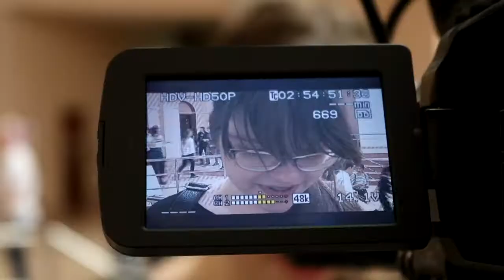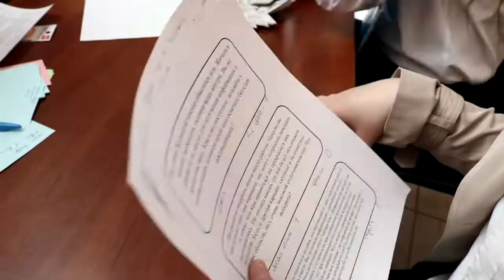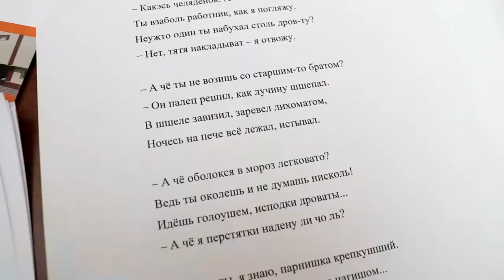Интерактивные площадки ИФиЯК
В ИФиЯК прошли «Дни открытых дверей». В первый день в Пирамиде (пр. Свободный, 82А,
корпус №24»А») работали Интерактивные площадки: мастер-классы, научно-популярные лекции, конкурсы. На месте побывал корреспондент ТВ СФУ Иван Шалгинов.